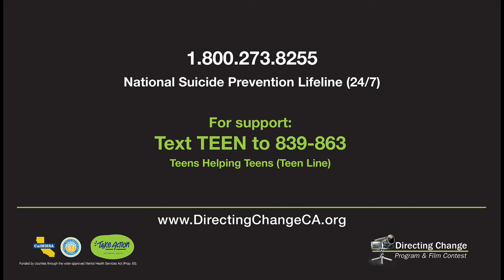"Talk To Someone"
Mental Health Matters Film - Directing Change 2022 5th Place Winner (Walk In Our Shoes - What Is Mental Health & Words Matter)
Created by: Khloe T., Lyric S., Giselle C., Czarhina L., Serene B.,

Music Licensed and Used with Permission
"The Emotional Sad Piano" by SersalStudio